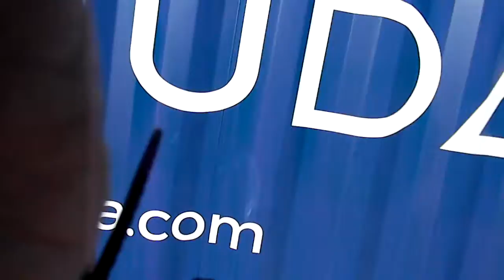Sevyn30 x Behind The Sense Of Major Remix (MusicVideo) Part 1